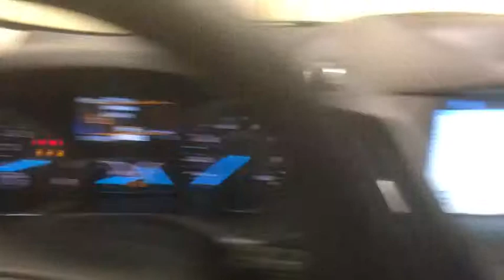2019 Ford Escape Schenectady, Albany, Clifton Park, Saratoga, Amsterdam, NY 19T861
Oxford White N 2019 Ford Escape available in Schenectady, New York at Metro Ford. Servicing the Albany, Clifton Park, Saratoga, Amsterdam, NY area.

Metro Ford
3601 State St

Oxford White 2019 Ford Escape SE 4WD 6-Speed Automatic EcoBoost 1.5L I4 GTDi DOHC Turbocharged VCT 4WD.brbr22/28 City/Highway MPG Price does not include Tax, Title and DMV fees.  Price includes: $2,000 - Retail Customer Cash. Exp. 07/01/2019